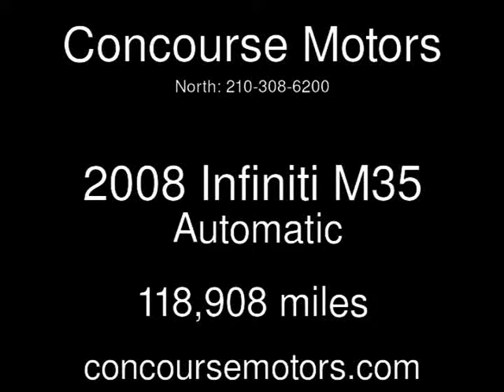2008 Infiniti M35 Used Cars - San Antonio,Texas - 2014-03-06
See more details about this used car This 2008 Infiniti M35 with 118,908 miles is for sale at Concourse Motors.